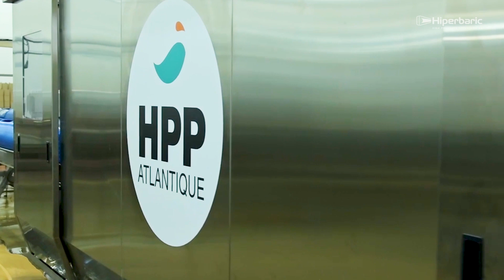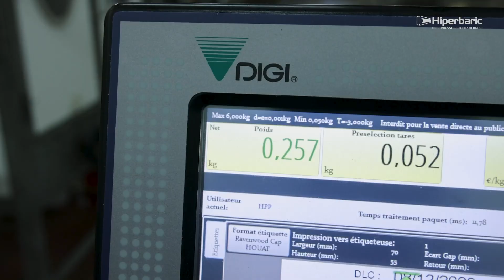HPP ATLANTIQUE, le leader du service de traitement par haute pression HPP en France (sub in English)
📍 Located near Nantes, HPP Atlantique is the leading HPP toller in France with a capacity of over 5500 tons / year.

✨ The company offers its services to food and beverage producers looking to:
- Extend shelf-life
- Guarantee food safety by inactivating pathogens and spoilage micro-organisms
- Preserve all nutritional characteristics
- Maintain organoleptic qualities (taste, aroma, texture)
- Without the need for preservatives or additives.

💦All this is only possible thanks to HPP (High Pressure Processing) technology. HPP applies high levels of hydrostatic pressure (water pressure) to the pre-packaged product.

⚙ In addition, HPP Atlantique supports its customers in their innovation processes and offers a wide range of complementary services: drying, catch-weight, pre-pricing and labeling, shrink-wrapping, sleeving, inkjet marking, and automated carton packing.

🏆 To offer the best service to its customers, guaranteeing the reliability of the HPP machine is paramount, which is why HPP Atlantique has partnered with Hiperbaric, the world's leading manufacturer of HPP equipment.

📍  Située près de Nantes, HPP Atlantique est le leader des services HPP en France avec une capacité de plus de 5500 tonnes / an.

✨ L'entreprise propose ses services aux producteurs d'aliments et de boissons qui cherchent à:
- Prolonger la durée de conservation
- Garantir la sécurité alimentaire par l'inactivation des agents pathogènes et des micro-organismes de détérioration
- Conserver toutes les caractéristiques nutritionnelles
- Mainenir les qualités organoleptiques (goût, arôme, texture)
- Sans qu'il soit nécessaire d'utiliser des conservateurs ou des additifs.

💦Tout cela n´est possible que grâce à la technologie du haute pression à froid ou HPP (High Pressure Processing). La technologie HPP consiste à appliquer des niveaux élevés de pression hydrostatique (pression d'eau) au produit préemballé.

⚙ En outre, HPP Atlantique aident ses clients dans leurs processus d'innovation et offrent de nombreux services complémentaires: séchage, pesée (poids variable), dépose de film bandeau, pose de fourreau, marquage jet d’encre, colisage en carton automatisé...

🏆 Pour offrir le meilleur service à ses clients, garantir la fiabilité de la machine HPP est primordial, c'est pourquoi HPP Atlantique s'est associé à Hiperbaric, premier fabricant mondial d'équipements HPP.

📣 Si vous souhaitez en savoir plus sur le traitement à haute pression à froid: